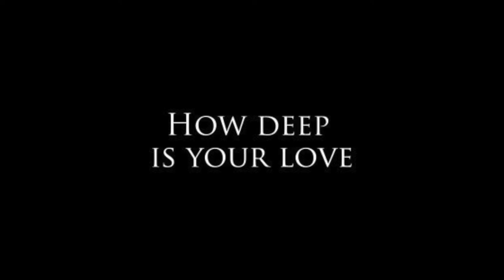Kayla Rae ft.Samantha Harvey,Beth & Te-z (Cover Medley)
Songs Featured (In Order)  Calvin Harris "How Deep Is Your Love"  Clean Bandit "Rather Be" Calvin Harris ft.Elle Goulding "I Need Your Love"